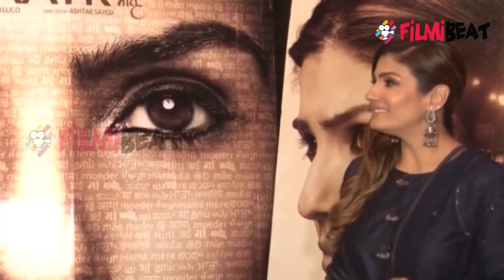Akshay Kumar was FAKING AFFAIR with Rekha; Raveena Revealed | FilmiBeat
Akshay Kumar, the famous Khiladi Kumar of Bollywood was known for his affairs with actresses before his marriage with Twinkle Khanna. One of the famous affair of Akshay Kumar was with Raveena Tandon and short duration affair with veteran actress Rekha also. In an old interview when Raveena was asked about Akshay Kumar's affair with Rekha, Raveena said, Akshay Kumar would have run away from Rekha, he is with Rekha only for one reason. Find out here what she said and what is that reason that started affair between Rekha and Akshay. Watch the video to know more.